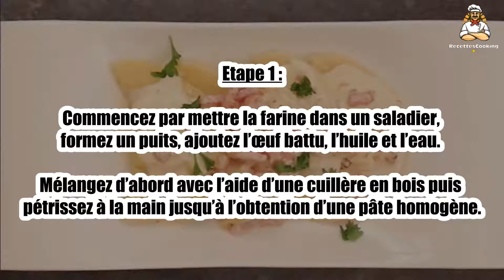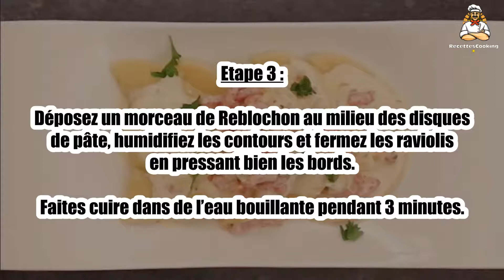Recette : Ravioliflette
Bonjour à tous, aujourd’hui recettescooking.com vous présente la recette suivante : Ravioliflette

TEMPS TOTAL : 90 min
Préparation : 30 min
Cuisson : 60 min

Ingrédients :

100 g de farine
1 œuf
Reblochon
100 g de lardons
½ oignon
1 verre de vin blanc
20 cl de crème fraîche liquide
1 cl d’huile
1 cl d’eau
Poivre

Etape 1 : Commencez par mettre la farine dans un saladier, formez un puits, ajoutez l’œuf battu, l’huile et l’eau.

Mélangez d’abord avec l’aide d’une cuillère en bois puis pétrissez à la main jusqu’à l’obtention d’une pâte homogène.

Etape 2 : Étalez la pâte à l’aide d’un rouleau à pâtisserie sur un plan de travail fariné.

Avec un emporte-pièce rond, découpez des disques de pâte.

Etape 3 : Déposez un morceau de Reblochon au milieu des disques de pâte, humidifiez les contours et fermez les raviolis en pressant bien les bords.

Faites cuire dans de l’eau bouillante pendant 3 minutes.

Etape 4 : Préparez la sauce : dans une casserole, faites revenir les lardons et les oignons émincés pendant quelques minutes.

Ajoutez le vin blanc puis la crème fraîche, poivrez, couvrez et laissez mijoter à feu doux pendant 10 minutes.

Etape 5 : Dressez les raviolis sur une assiette et nappez avec la sauce aux lardons.

00:00 Recette : Ravioliflette
00:20 Informations sur le temps de cuisson
00:32 Ingrédients
00:46 Etape 1 : Ravioliflette
01:00 Etape 2 : Ravioliflette
01:16 Etape 3 : Ravioliflette
01:29 Etape 4 : Ravioliflette
01:43 Etape 5 : Ravioliflette